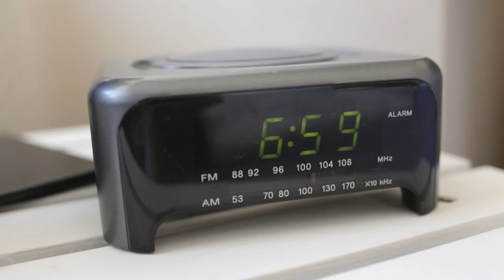Atilla Taş Sevgililer Günü Videosu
Atilla Taş ile yaptığımız Sevgililer Günü'ne damga vuran video sizlerle!